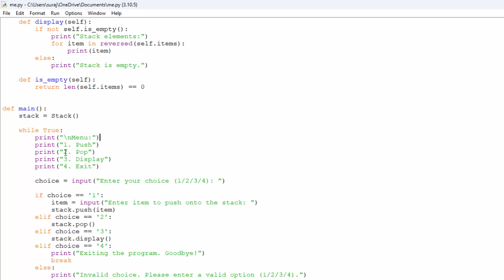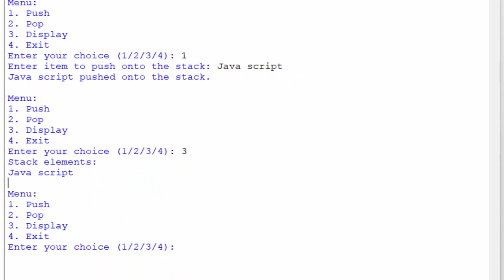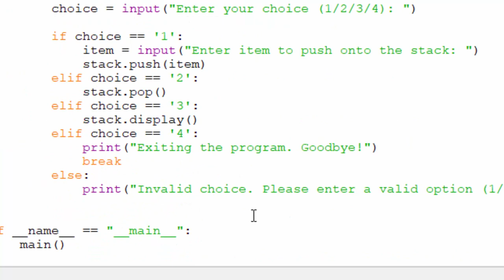create menu driven programe to push pop exit and display in Python in hindi@COMPUTEREXCELSOLUTION